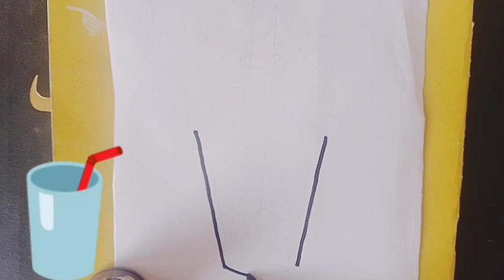Orange juice drawing easy/kids water drawing glass/Kids for vidio / kids tutorial /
orange juice glass drawing
kids drawing videos
drawing pictures
drawing for beginners
drawing shapes
Child art

Kids drawing
Kids drawing telent
Cute easy drawings unicorn
Cute easy drawings girl
Drawing picture pencil drawing
Easy drawing cake
Draw class 2